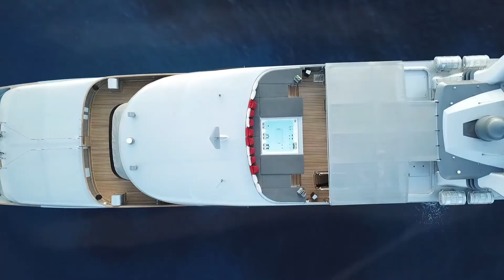Hannah Jasmine - Badminton Tournament, Mario Joy ft Lucas Molina - Que pasa Maria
Deephouse Playlist Mix made with Love by Berkay Şükür Youtube Music Channel:
00:00:00  |  01. PARA DEEP - Perfect recipe
00:03:26  |  02. Dj Latika -  Strange

We have best of tropical deep house music like 'PARA DEEP Perfect recipe' for chillout lounge or any summer day of your life. In this summer mix we have also 'Dj Latika  Strange', a vocal song extracted from a Mega Hit compilation of vocal deephouse. Even if you run, study, read a book this vocal deephouse bass boosted '' song can make you have very happy devine feeling about life. Theese first four tracks from this summer mix can be best for car music also, on a long ride, in your holiday at the Ibiza beach. The fourth vocal song of the deep chillout playlist mix is '' and have a very sweet vocal and is in tropical deep house music style of 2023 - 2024. Sometimes there are bass boosted or electro house music in the playlist mix.